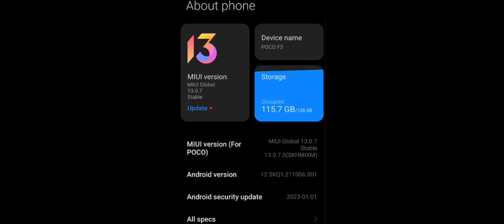Poco F3 PUBG MOBILE TEST IN 2024